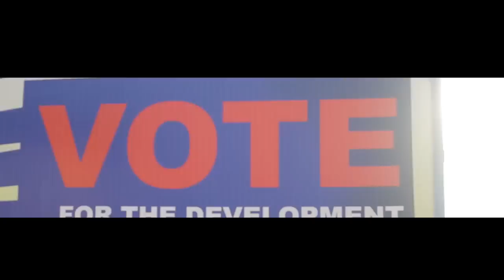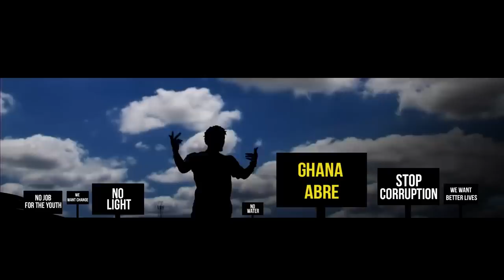KayGee WFM - Ghana Abre (Official Video)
Directed by Abdul Abass Salami